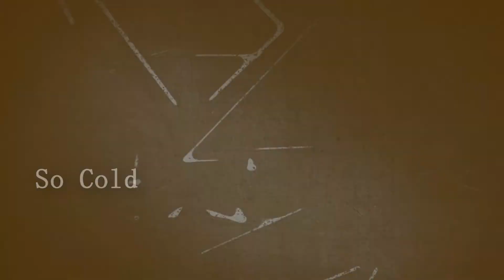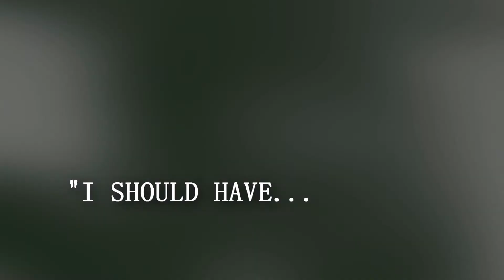PREVIEW Clannad - So Cold AMV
idk why it cropped like that so tight but ill try to fix it for the final version